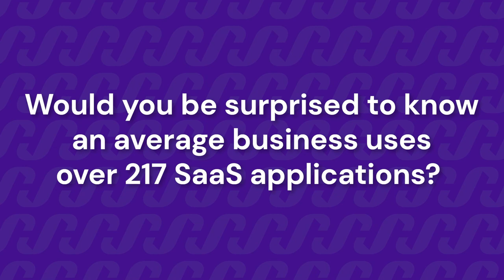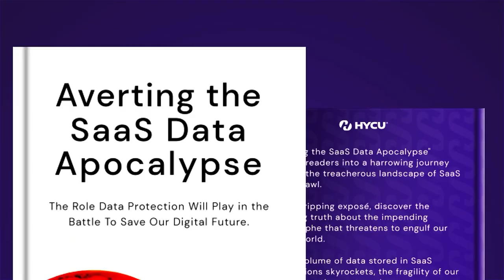How Many SaaS Apps Series: David Lindner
Meet David Lindner, a Channel Account Executive at Do It International, in this engaging episode where he unveils the world of cloud solutions and partnership dynamics. David manages around two dozen SaaS applications per month, vital for revenue generation and sales pipeline management. Discover the critical impact of potential data loss on business operations and revenue. David shares the urgency of instant data recovery in his role and discusses the need for greater awareness and protection of cloud data. Tune in to gain insights into cloud solutions and data protection strategies that can make a difference in your organization!